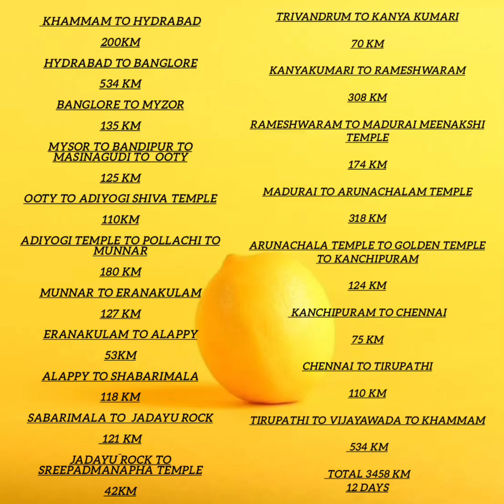South Indian 12 days trip 4500km completed 💕😍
South Indian trip completed❤️🥰🥰
12 days
Khammam to Hydrabad
200km
Hydrabad to banglore
534 km
Banglore to Myzor
135 km
Mysor to Bandipur to masinagudi to  Ooty
125 km
Ooty to Adiyogi shiva temple
110km
Adiyogi temple to pollachi to munnar
180 km
Munnar to Eranakulam
127 km
Eranakulam to Alappy
53km
Alappy to shabarimala
118 km
Sabarimala to  jadayu rock
 121 km
 Jadayu rock to  sreepadmanapha temple
42km
Trivandrum to kanya kumari
70 km
Kanyakumari to rameshwaram
308 km
Rameshwaram to Madurai meenakshi temple
174 km
Madurai to arunachalam temple
318 km
Arunachala temple to golden temple to kanchipuram
124 km
 Kanchipuram to chennai
75 km
Chennai to Tirupathi
110 km
Tirupathi to Vijayawada to khammam
534 km